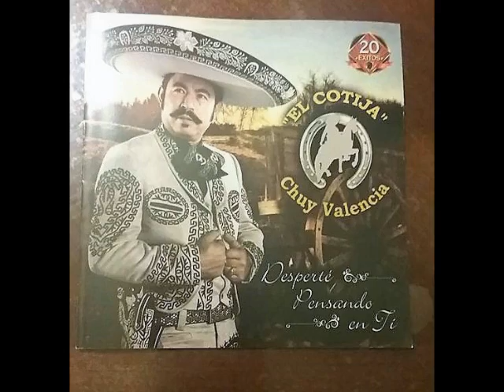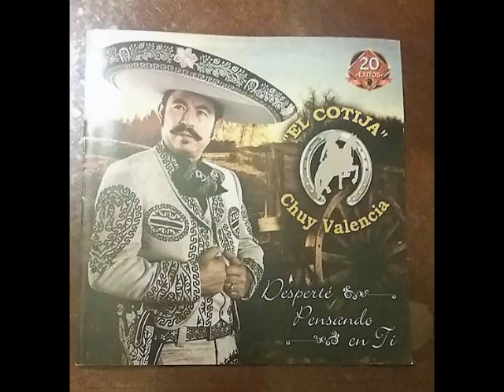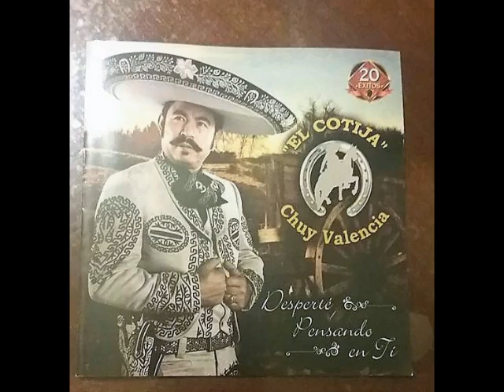Chuy Valencia "El Cotija" - Copa Vacia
Album: Desperte Pensando en Ti
COPYRIGHT BY Cotija Films
Prohibido la reproducción  parcial o total